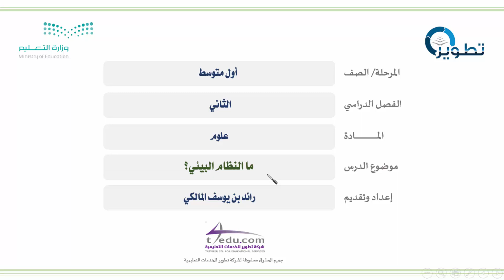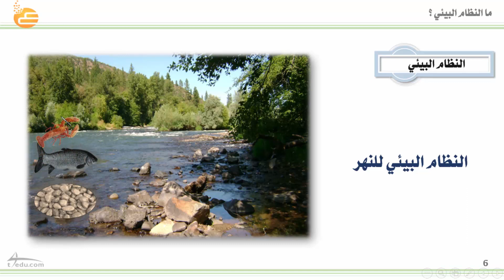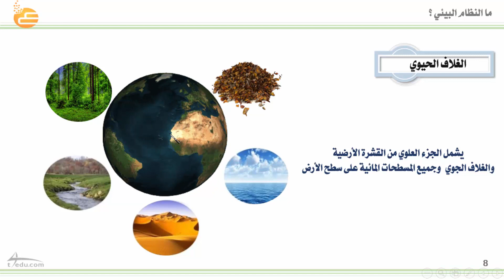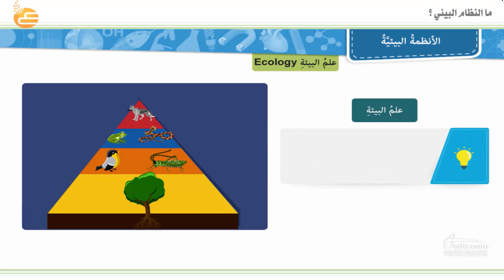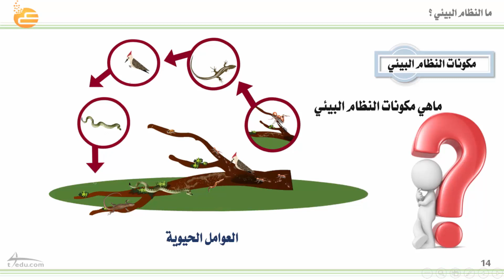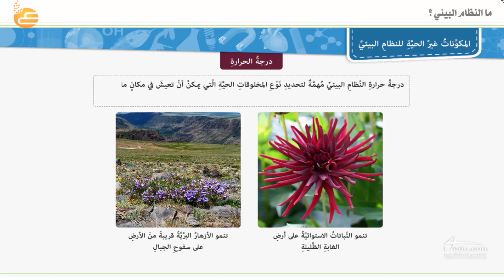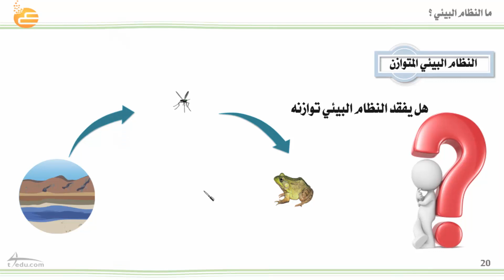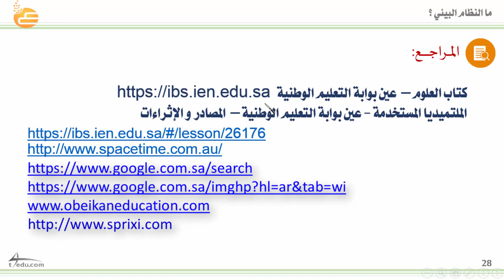ما النظام البيئي ؟